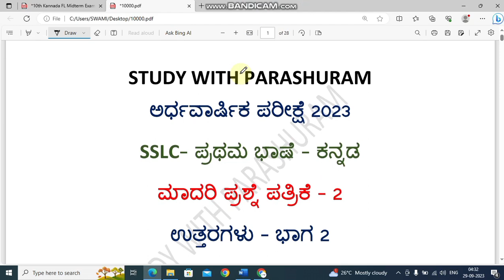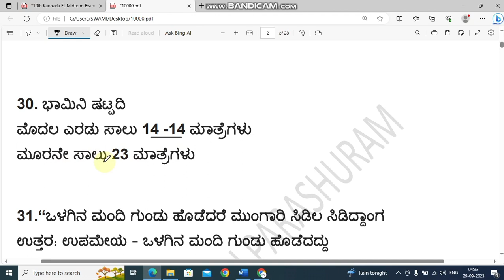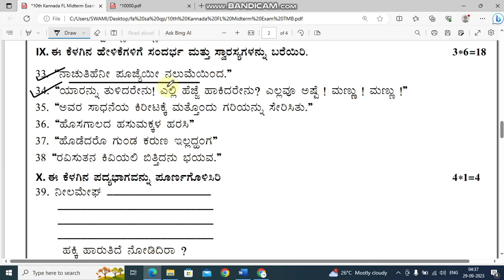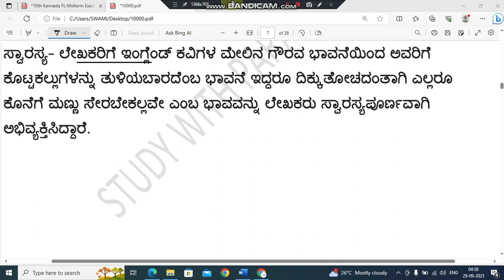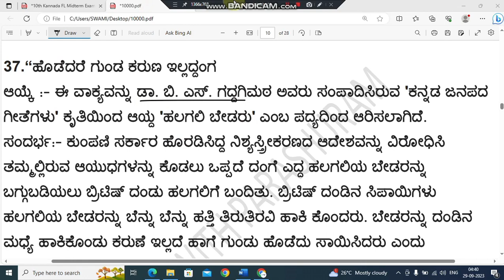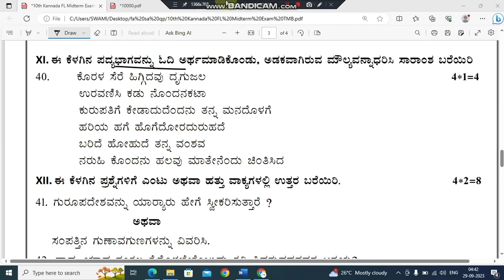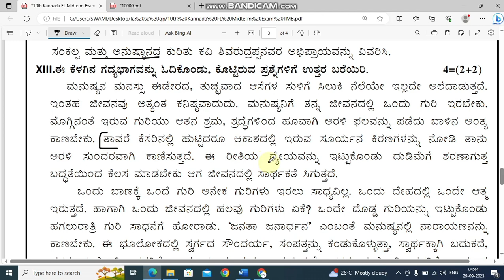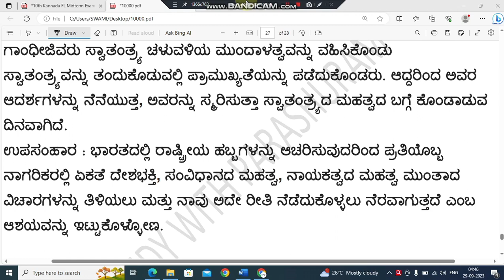SSLC kannada SA 1 question paper with answers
*8*ನೇ ತರಗತಿ.

2. Please join our telegram group

3. please follow in Instagram...